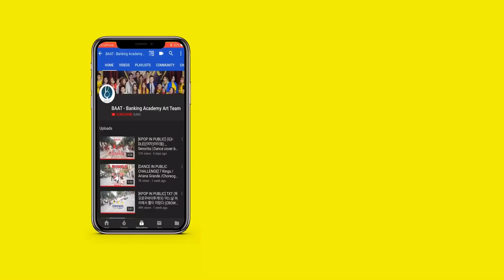Sweet but Psycho - AVA MAX | Mina Myoung Choreography | BAAT Dance Cover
Một chút điên loạn nhưng không kém phần nóng bỏng ngọt ngào của những cô nàng BAAT💃 đã khiến bạn rung rinh con tym chưa nàoooooo💓 Còn chúng mình đã bay mất cả linh hồn rồi đóooooo🧚🏻‍♀️😇🤩

Hãy cùng BAAT quẩy tung mùa hè, đập tan cơn nóng bằng điệu nhảy sôi động của những cô gái đến từ nhóm Nhảy Đội Văn nghệ Học viện Ngân hàng ngay đi nào😎😎😎
Special thanks to:
💕Phòng Tập của Thỏ
💕 Cameraman: Pit
💕 Editor: Song Leho
💕 Supporters: Mai Hạnh
💕 Dancers: Hải Yến, VI anh, Hiền Anh, Châu Giang, Điệp